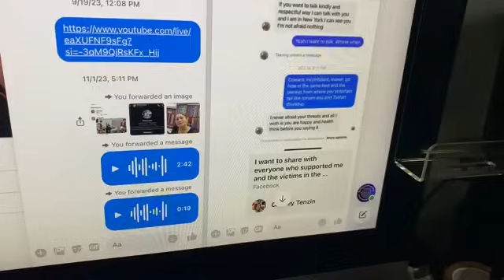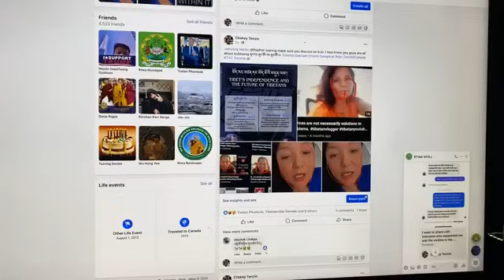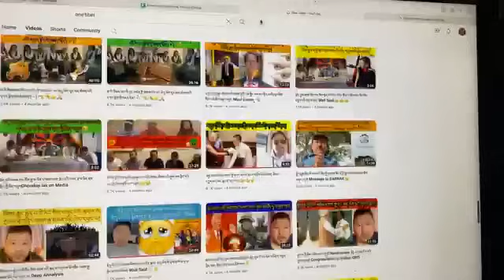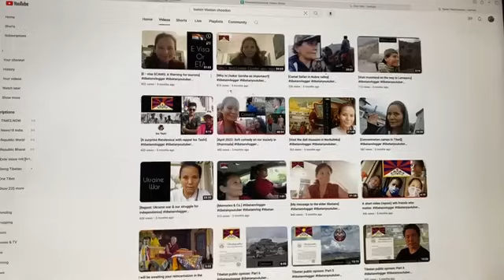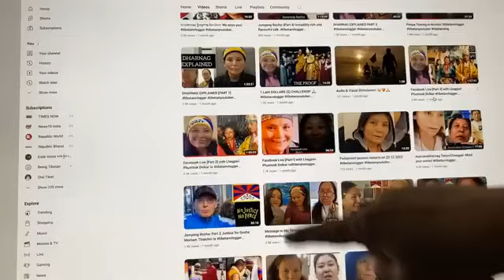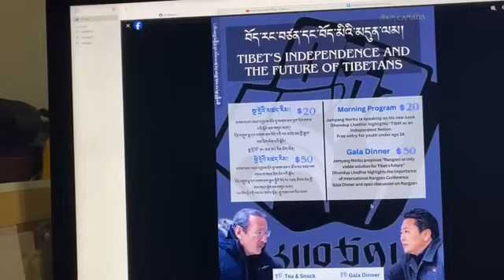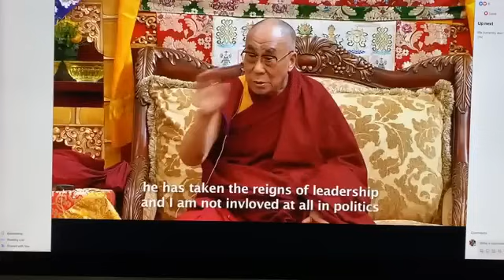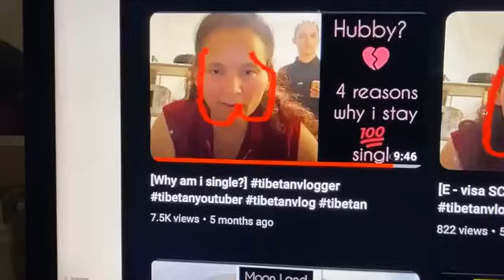question Jamyang Norbu's lip service stabs harassed kills tibetan india nyc &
1. Jamyang Norbu, Are you responsible behind the social maniac, and social behavior of one tibet channel?
2 Jamyang Norbu, are you with nyenpa lasso and chushi gangdruk specially one who is attacking on his holiness and tibetan people in exile?
3. Jamyang Norbu, are you with responsible behind the groupism and separation among the tibetans . specially you mentioned that you are known as separatists in the community in your wikipedia coloumn.
4. Jamyang norbu, according to your wikipedia , it says you came up with the idea of Tibetan green book creation. please confirm on 01/13/2024 on the platform.
5. Jamyang norbu, what have rangzen done so far in the community and the proof after 2010?
6. Jamyang norbu, I have reasons and proofs rangzen have only ignited hatred, hate speech, harassment, bullying and threatening, death threats and killings, self emulations, misinformed, misleading, misguiding, and miscalculated at times and misused our youth. LET ALONE OUR FUTURE!